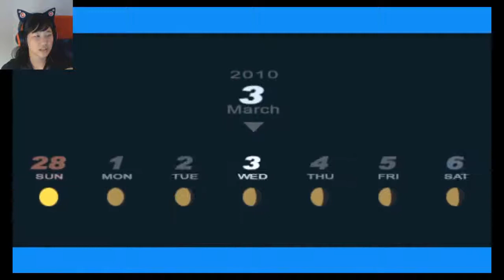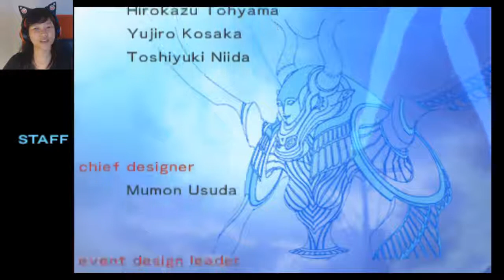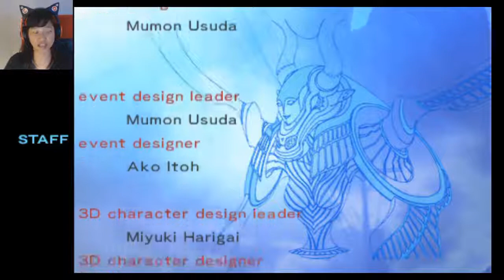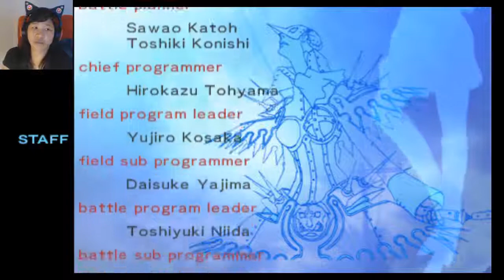Ep. 24 (END)- Complete! | Persona 3 Portable Honest Social Link Playthrough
We saved the world, even if I didn't complete every Social Link.

Stay toasty :)